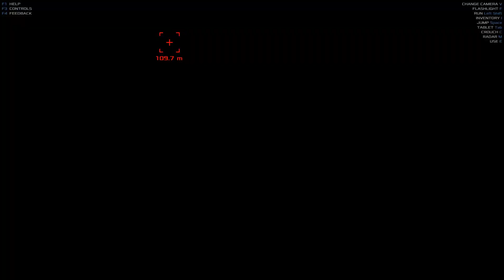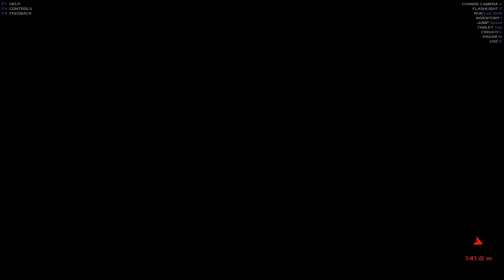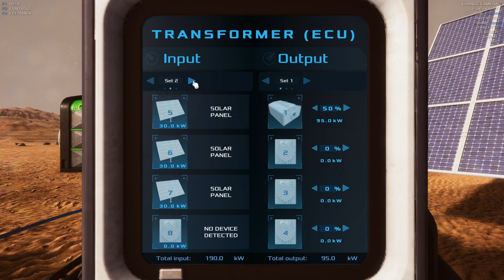First Look at Occupy Mars Beta pt.2 Might just survive this!!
Survive and colonize Mars in a highly technical, open-world sandbox game. Build and upgrade your base, discover new regions, conduct mining operations, retrieve water, generate oxygen, grow crops, and fix broken parts.